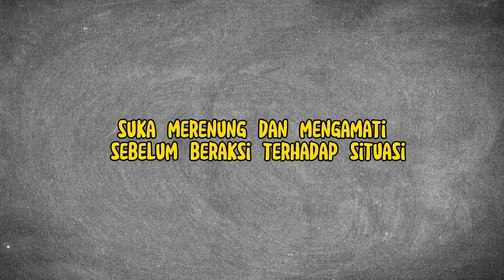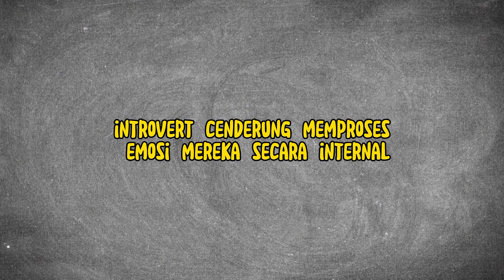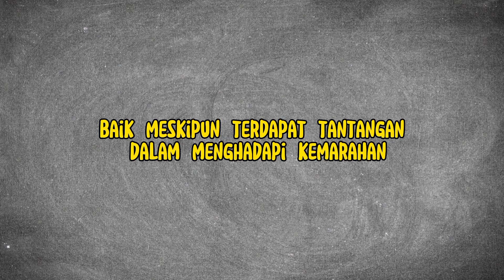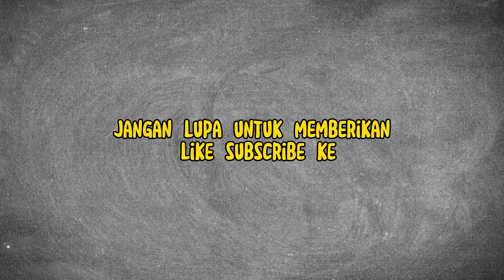Ketika Introvert MARAH. Menggali Dalam-dalam Sifat yang Tersembunyi.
Ketika marah, introvert cenderung memproses emosi mereka secara internal. Mereka mungkin akan menghabiskan waktu untuk merenung, mencoba memahami akar masalah, dan mencari solusi yang tepat sebelum bereaksi. Penting bagi mereka untuk mengatur waktu untuk refleksi dan pemrosesan emosi sebelum mengungkapkan kemarahan mereka.